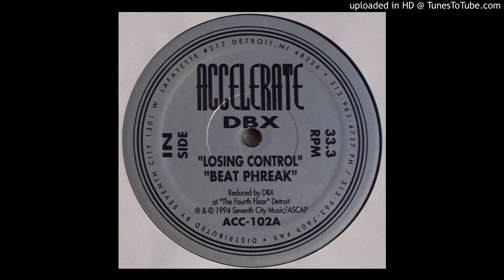DBX - Losing Control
– Losing Control
Label: Accelerate ‎– ACC-102
Format: Vinyl, 12", 33 ⅓ RPM
Land: US
Veröffentlicht: 1994